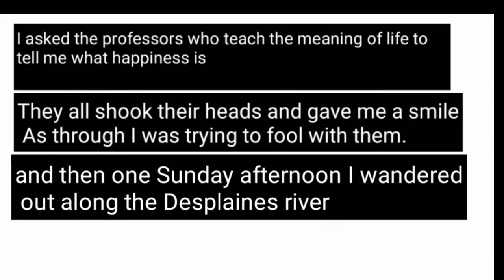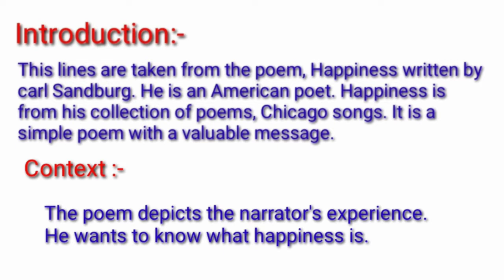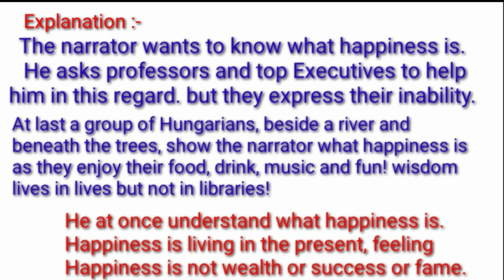Happiness intermediate English first year t. s/Happiness single annotation/Happiness single answer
happinessintermediateEnglish first year Telangana